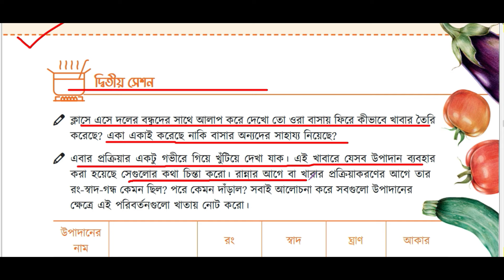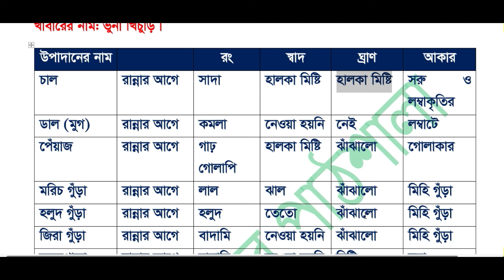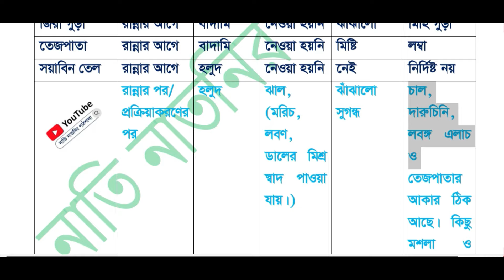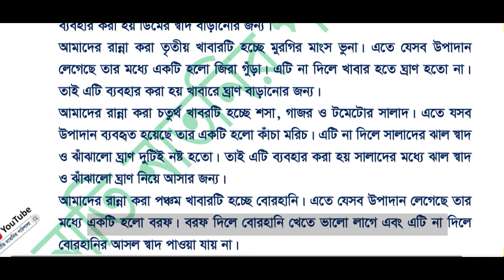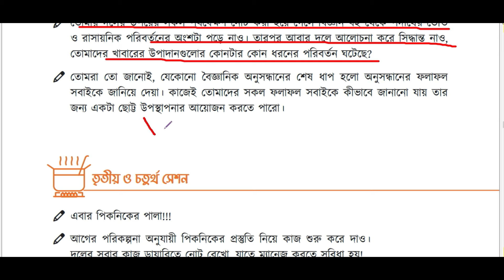পর্ব-৩ ।। রান্নাঘরেই ল্যাবরেটরি ।। Class 6 Science Chapter 5 ।। class 6 biggan onushilon 5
রেগুলার প্রাইস: 7500
ডিসকাউন্ট প্রাইস: 4000
কোর্সের নাম:  ৭ম শ্রেণি- অনলাইন ব্যাচ ২০২৪
রেগুলার প্রাইস: 7500
ডিসকাউন্ট প্রাইস: 5000
কোর্সের নাম:  ৮ম শ্রেণি- অনলাইন ব্যাচ ২০২৪
রেগুলার প্রাইস: 5000
ডিসকাউন্ট প্রাইস: 4000
কোর্সের নাম:  ৯ম শ্রেণি- অনলাইন ব্যাচ ২০২৪
রেগুলার প্রাইস: 7500
ডিসকাউন্ট প্রাইস: 5000
কোর্সের নাম: Complete English Grammar Course
রেগুলার প্রাইস: 1950
ডিসকাউন্ট প্রাইস: 1690
কোর্সের নাম: ঘরে বসে Spoken English
রেগুলার প্রাইস: 1950
ডিসকাউন্ট প্রাইস: 1690
কোর্সের নাম: সবার জন্য Vocabulary
রেগুলার প্রাইস: 1250
ডিসকাউন্ট প্রাইস: 1050
কোর্সের নাম: English Grammar Crash Course
রেগুলার প্রাইস: 1250
ডিসকাউন্ট প্রাইস: 1050
কোর্সের নাম: ২৪ ঘণ্টায় কোরআন শিখি
রেগুলার প্রাইস: 1250
ডিসকাউন্ট প্রাইস: 1050
কোর্সের নাম:  সহজে Spoken আরবি
রেগুলার প্রাইস: 1250
পর্ব-২ ।। রান্নাঘরেই ল্যাবরেটরি ।। Class 6 Science Chapter 5 ।। class 6 biggan onushilon 5